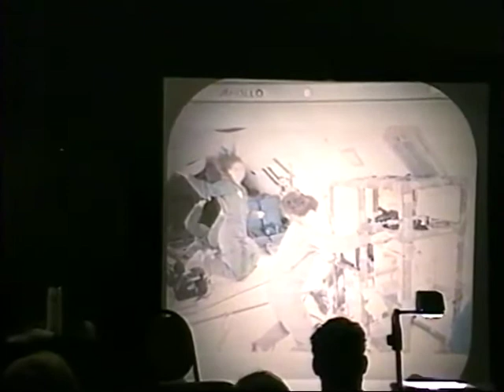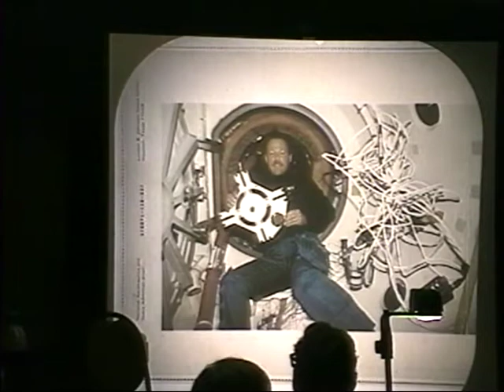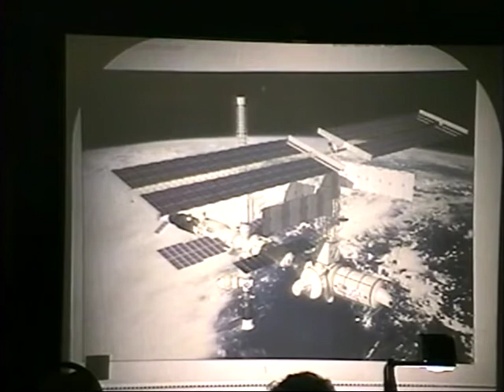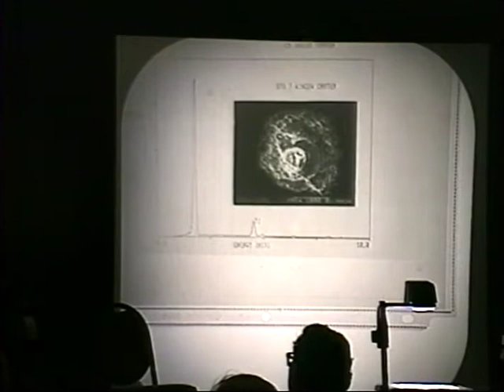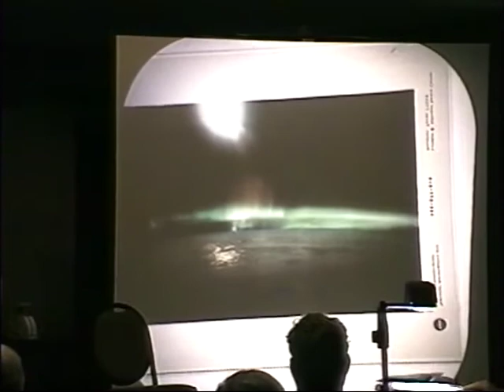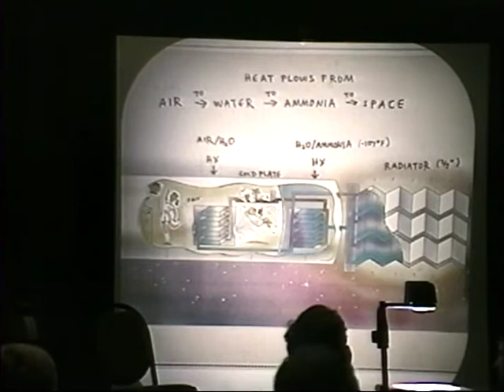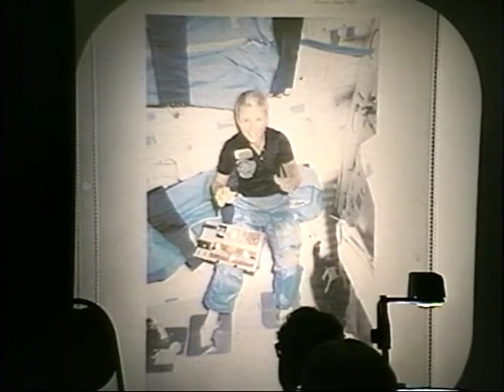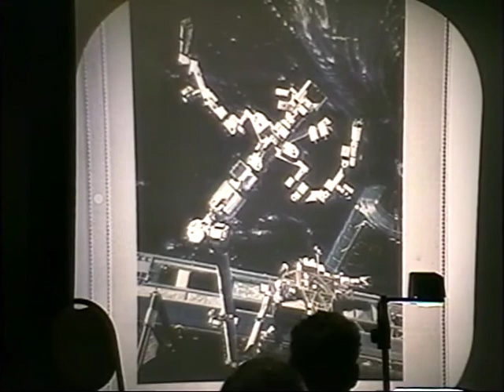ISDC 2000 - Overview Of Space Station Systems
The National Space Society's 19th annual International Space Development Conference was held May 25-29, 2000 in Tucson, Arizona.

Marianne Dyson